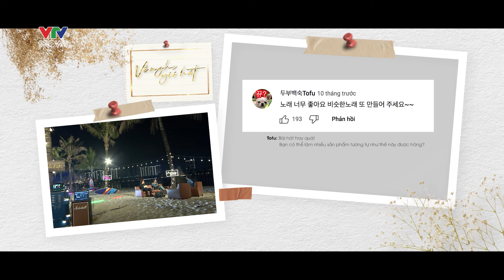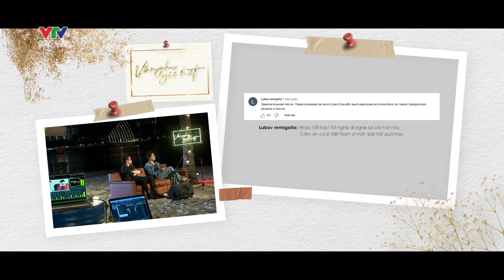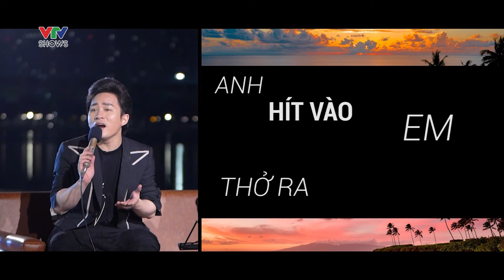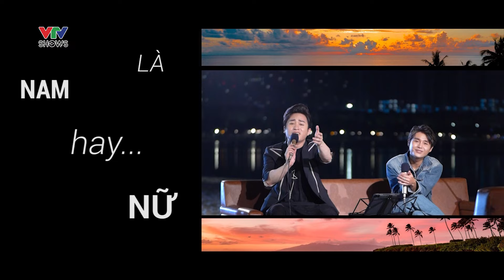Về nghe gió hát | Ca sĩ Tùng Dương và Tăng Duy Tân hát "hit" của nhau | Độc quyền trên VTV SHOWS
21h15 Thứ 7 - Hàng tuần trên VTV3 và VTV SHOWS